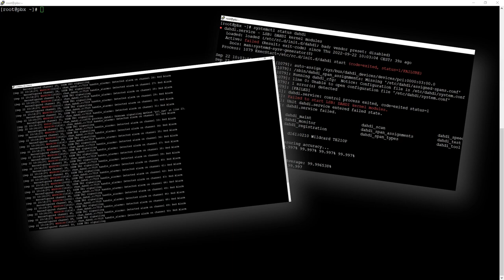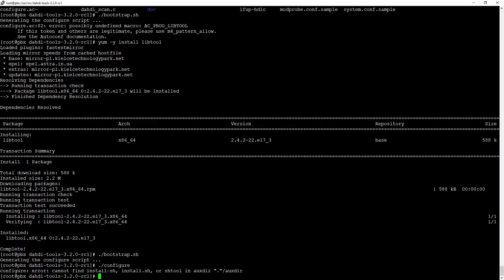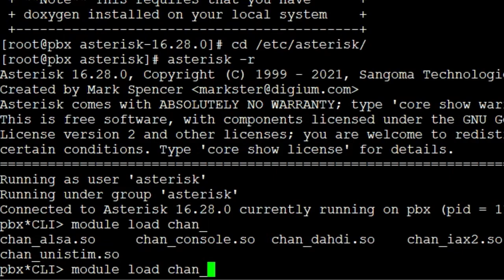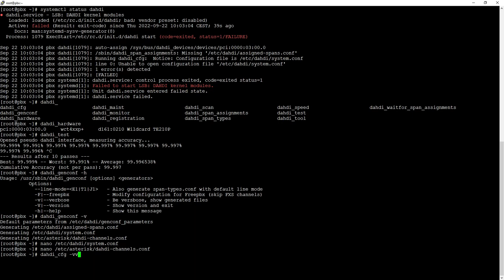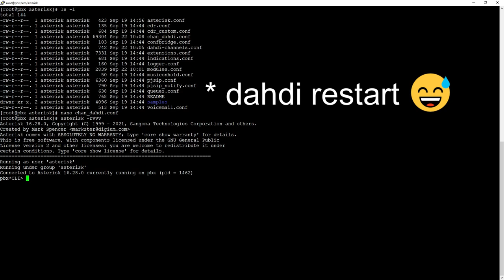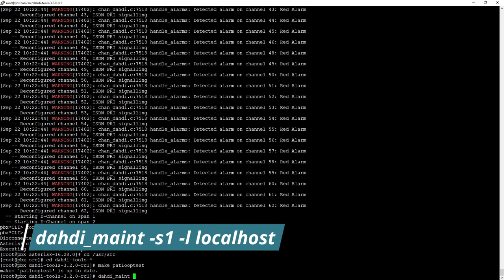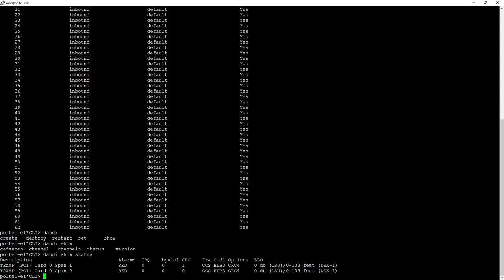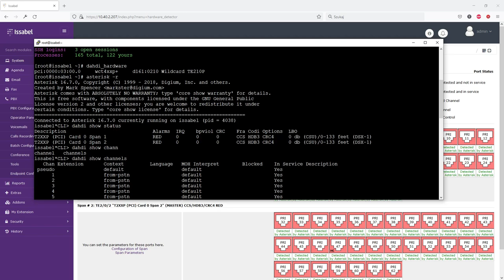Asterisk T1/E1 signaling configuration (chan_dahdi and libpri)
Welcome to our tutorial on how to install and configure digital E1/T1 cards on Asterisk!

In this step-by-step guide, I will walk you through the process of installing and configuring digital E1/T1 cards on your Asterisk server. I'll show you how to configure your Asterisk modules and libraries (chan_dahdi & libpri) to recognize your new card and how to configure the card's settings. Here I'll use Digium TE210P card.

By the end of this tutorial, you'll have a fully functioning E1/T1 card installed and configured on your Asterisk system, ready to handle all of your telecommunications needs. So, let's get started!

Digium TE110P
Digium TE110PE

0:00 Intro
2:40 Chan_dahdi compilation
21:31 E1/T1 libpri library
25:19 Running some tests
32:25 Outro